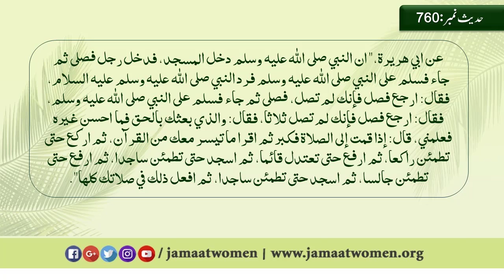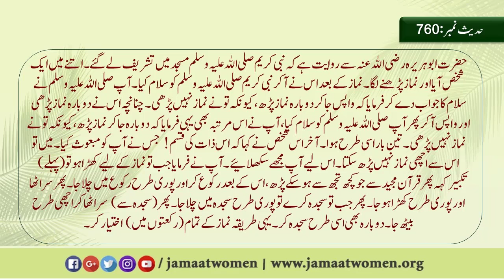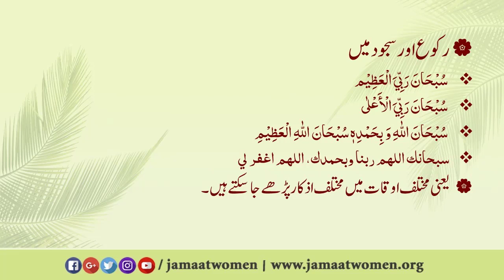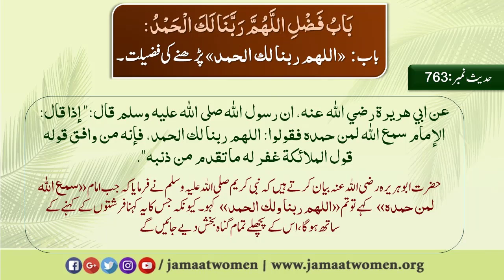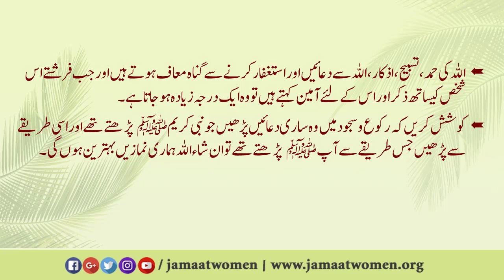بخاری شریف| كِتَاب صفۃِ الصلاۃِ|حدیث نمبر763-760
306-درس بخاری شریف
-- كِتَاب صفۃِ الصلاۃِ| --
760-763
مقررہ:ڈاکٹر رخسانہ جبین صاحبہ
05/06/2023
*میڈیا سیل جماعت اسلامی خواتین
◾IT Department◾
▪️Media Cell
▪️Women's Wing
▪️Jamaat-e-Islami Pakistan ⚖️